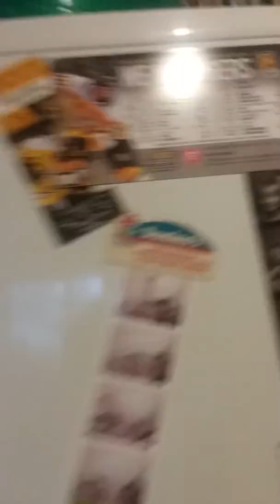3pic cat jumps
50 c001